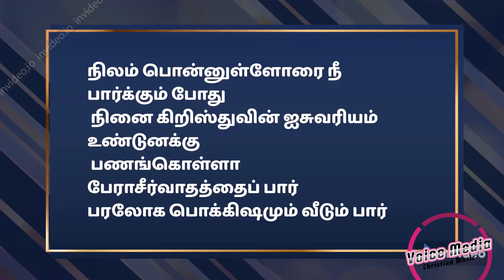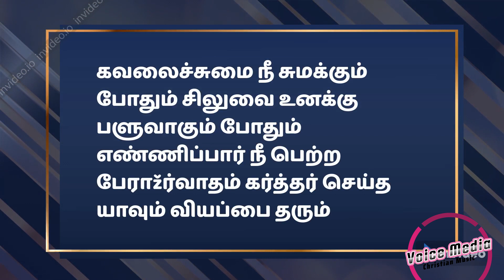பழைய கிறிஸ்தவ பாடல் - எண்ணிப்பார் நீ பெற்ற பாக்கியங்கள் - VIOLIN Instrumental by Bro.John Samuel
பழைய கிறிஸ்தவ பாடல்கள் எண்ணிப்பார் நீ பெற்ற பாக்கியங்கள் -  VIOLIN Instrumental by Bro.John Samuel
Background Music / Video: Joseph Dhanaraj, Voice Media

All the songs in this channel is originally produced by Voicen Media

These are the Tamil Christian Devotional SOngs written for the purpose of people of God to worship the living God with spirit and truth. These are the Latest Tamil Christian Worship Songs completely owned copy right by Voice Media and not copied from other medias.

Greetings to you in the name of lord Jesus Christ

About This Ministry:
Voice Media channel is managed by Bro. Joseph Dhanaraj who is involved in writing new songs and composing music from the year 2004 and also involved in preaching the word of God.  Due to want of more finance these songs made with simple music in my home studio and released.

Purpose of this channel is to praise God as the bible instructs us to worship God thru psalms.  God live in the midst of our worship and praises.

Lord Jesus Christ is coming soon let us worship him, keep our life holy and ready to prepare our Lord Jesus Christ.

I Believe hearing the tamil christian worship songs will help the viewer come closer to our Lord.

Please share your testimonies if you are touched by these songs.